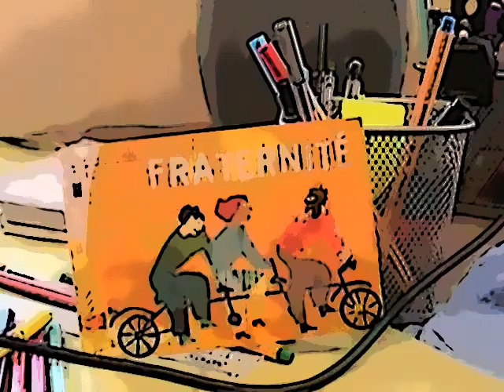CLEMATRIX " J'IRAI JOUER CHEZ VOUS "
Tout objet trouvé, peut nous servir de percussion  pour improviser et  extraire de la musique tels sont les actions du musicien Clematrix qui de son imagination nous créait une musique vivante et spontanée...aussi, les différents rythmes nous entraînent et nous font entendre de petites mélodies très caricaturales,elles nous sortent des carcans de liberté contraint aux difficultés des exercices du solfège des écoles de musique, des conservatoires plutôt liés aux techniques des instruments, à l'écriture des signes de notation musicale.